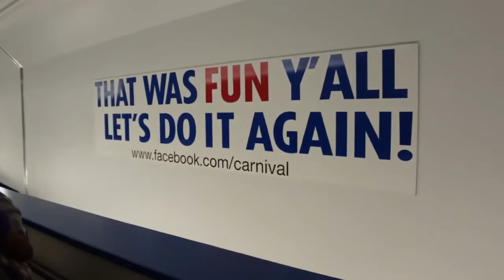Black Man's Truth On Colombia Medellin (Lleras Park) Drugging People Scopolamine 50,000 ppl a Yr